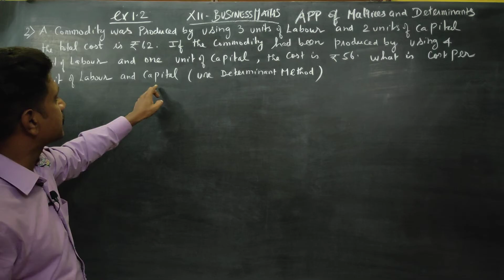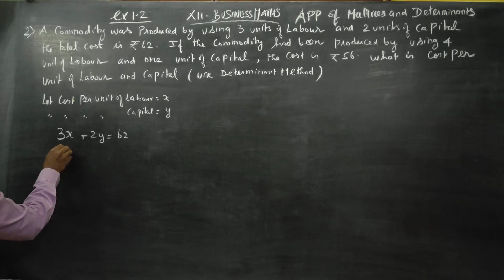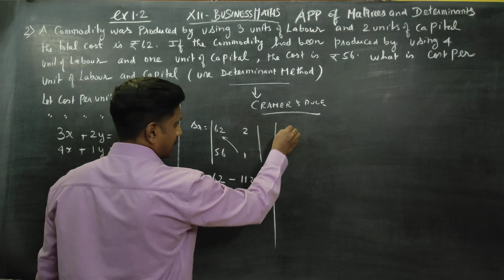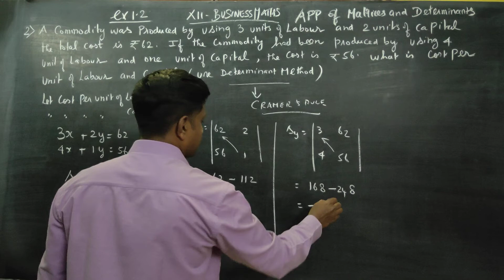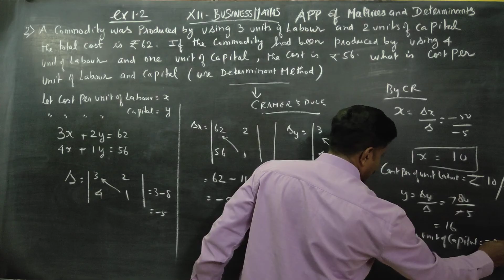12th Std BM Ex.1.2(2) A commodity was produced by using 3 units of labour and 2 units of capital, th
BUSINESS MATHS AND STATISTICS